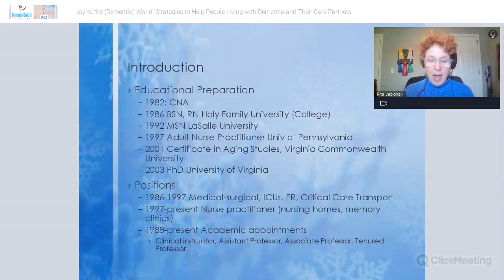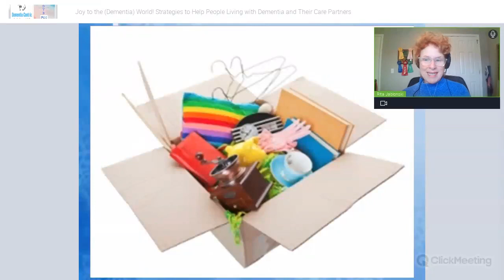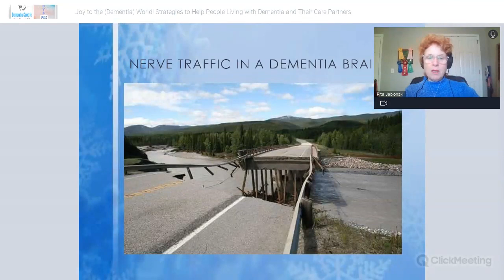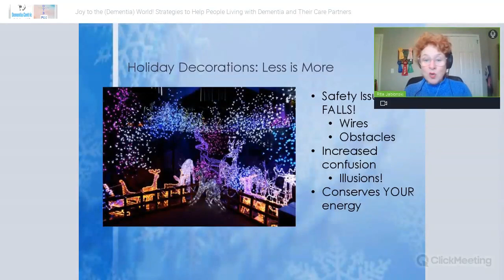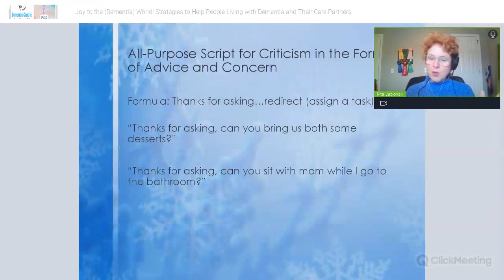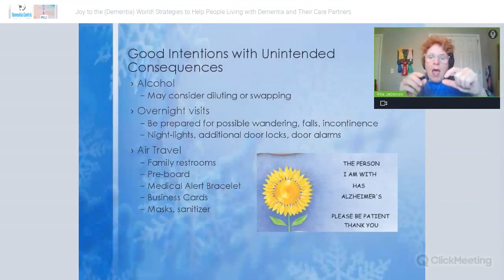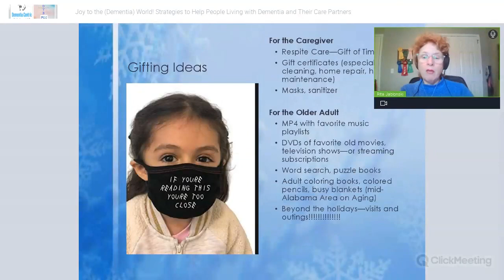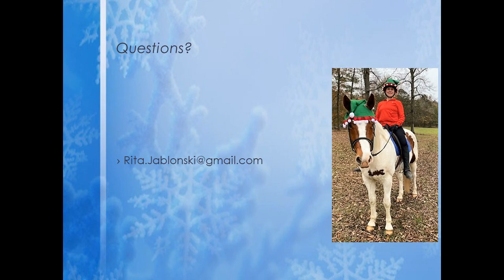Joy to the Dementia World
Learn ways to manage upticks in behavior triggered by holiday stressors: social events, new surroundings, and well-meaning (but clueless) friends and family members.